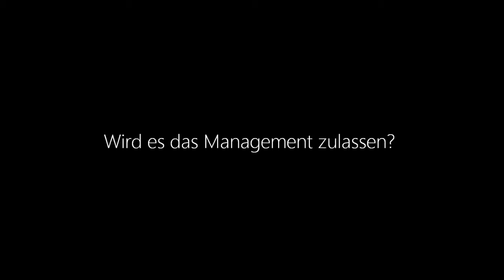Story of my life- Meine Gedanken über dich. (German Larry Stylinson Wattpad Trailer)